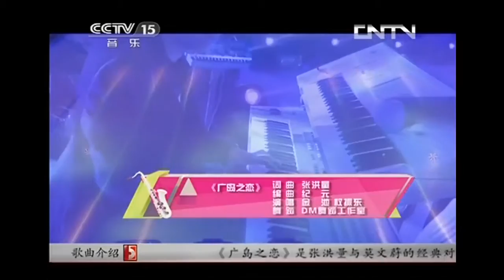20130720 一起音樂吧 金池權振東 廣島之戀